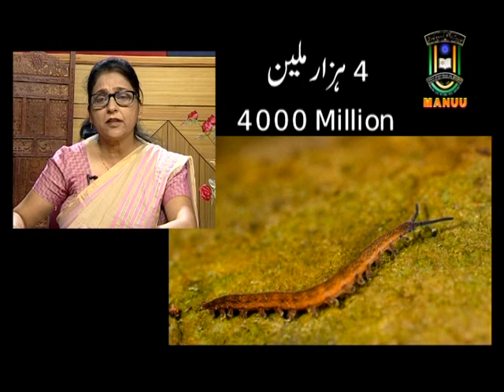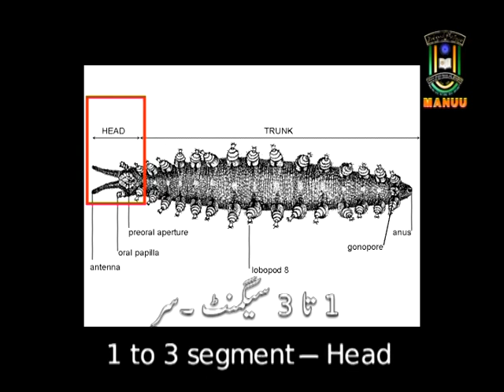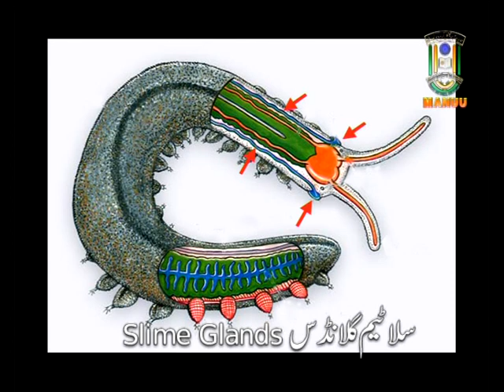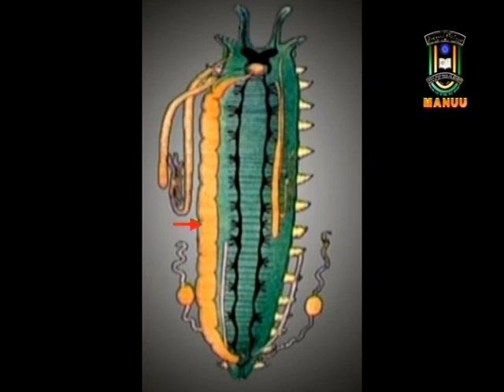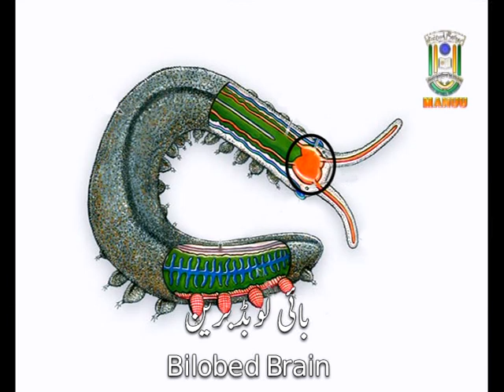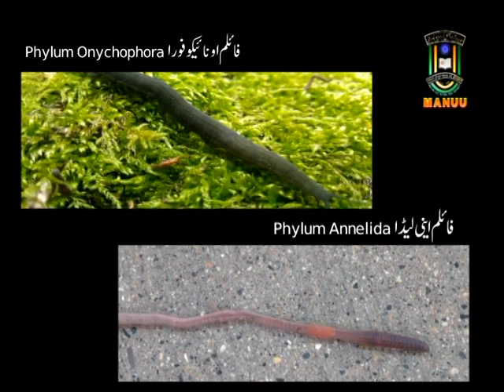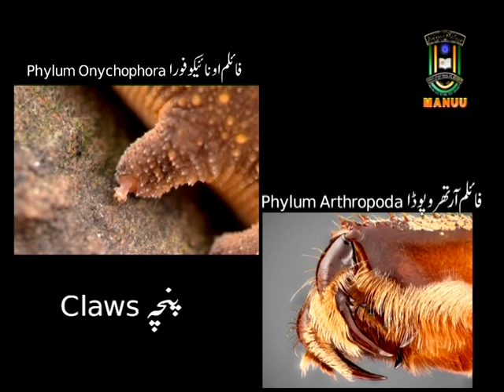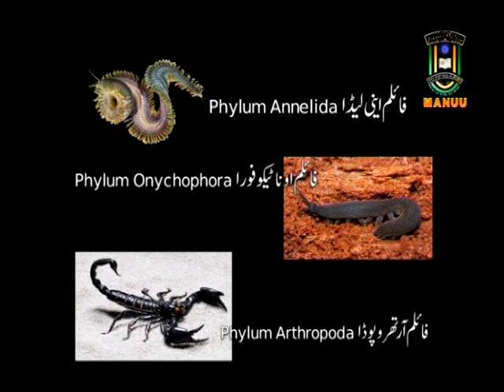IMC, MANUU_Phylum Onychophora_B. Sc_1st Year